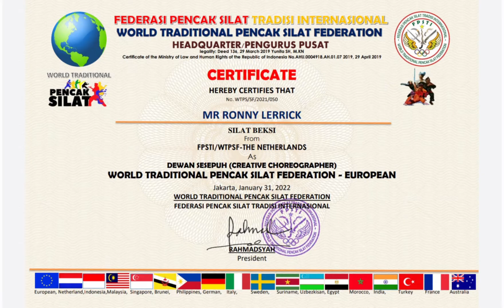VOLCANIC TRAINING IN CHOREOGRAPHY DESIGN BY RONNY LERRICK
DOCUMENTARIES ABOUT EXTREME GROUND AND FLOOR WORKS TO DESIGN,CREATE AND DEVELOPED NEW SENI MIXARTS CHOREOGRAPHIES .

FOR MORE MYTRUESTORIES JOIN ME ON //